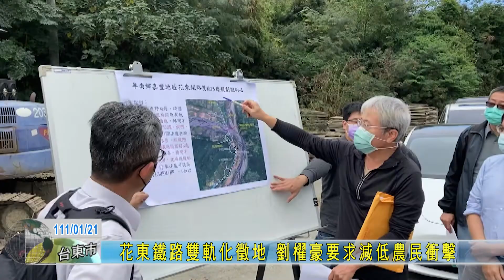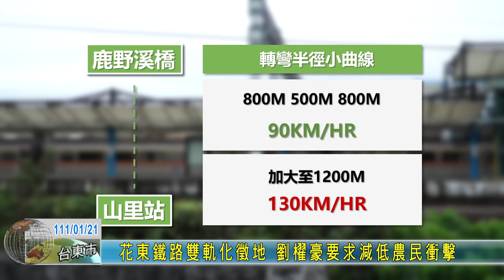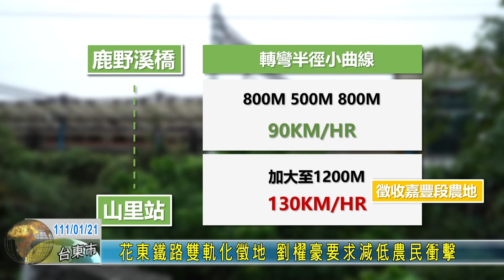20220121 花東鐵路雙軌化徵地 劉櫂豪要求減低農民衝擊